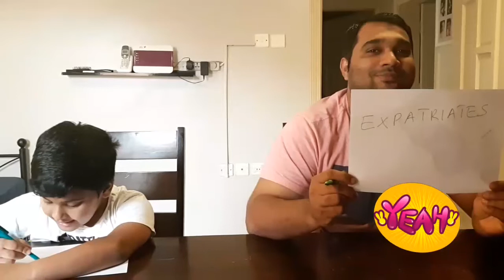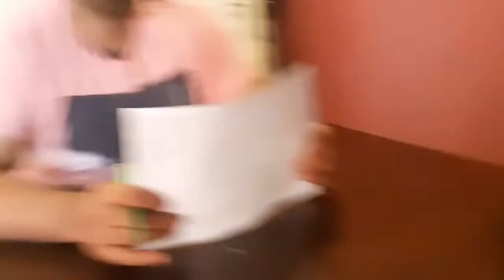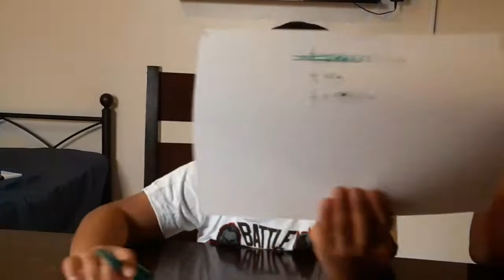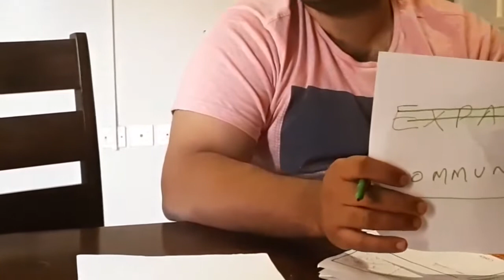Spelling challenge Papa force vs ZFoRcE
This is a very effective way to teach spellings to children. They want to win so they try their best. It's also a fun family activity.